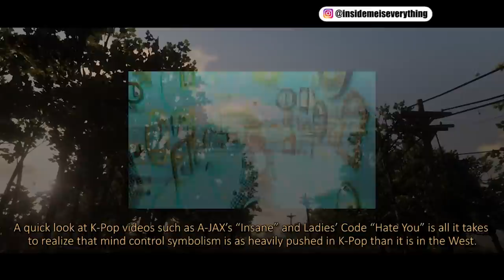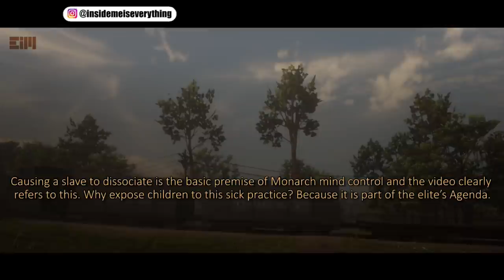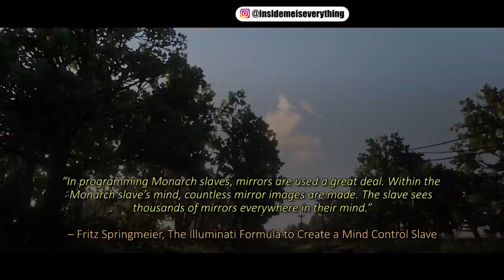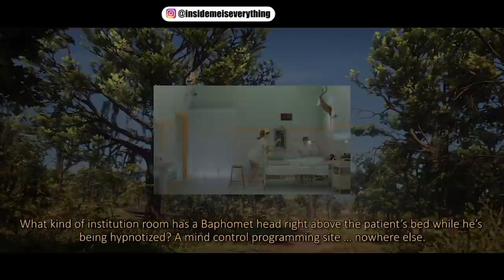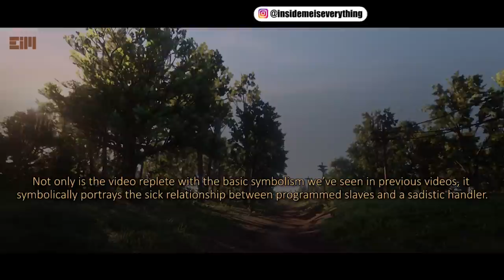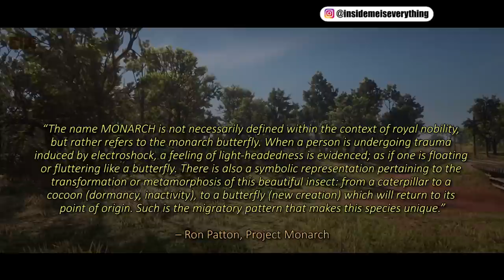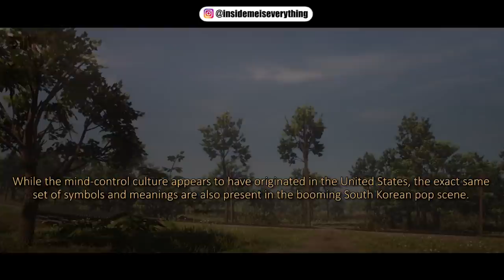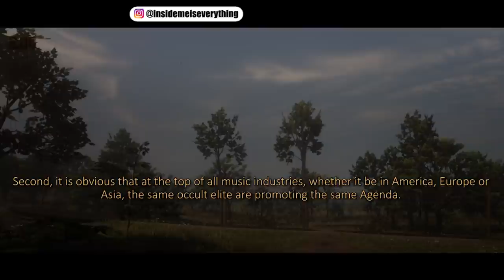THEY FINALLY ADMIT IT, THE TRUTH ALWAYS FINDS ITS WAY